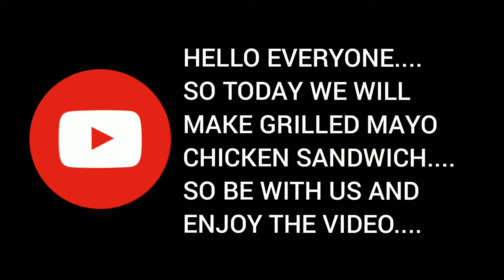Chicken Mayo sandwich | Mumbai style chicken Mayo grilled Sandwich in pan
HELLO EVERYONE SO TODAY WE WILL MAKE GRILLED MAYO CHICKEN SANDWICH.
SO BE WITH US AND ENJOY THE VIDEO. 😊